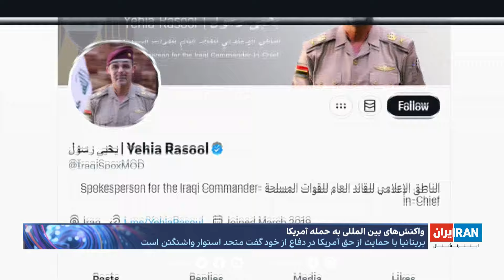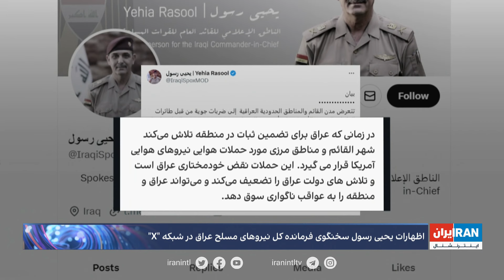واکنش‌های بین‌المللی به حملات آمریکا علیه مواضع شبه‌نظامیان تحت حمایت ایران در عراق و سوریه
تازه‌ترین واکنش‌های بین‌المللی به حملات آمریکا علیه مواضع شبه‌نظامیان تحت حمایت جمهوری اسلامی در عراق و سوریه؛

گزارشی از شهره جولانی، ایران اینترنشنال